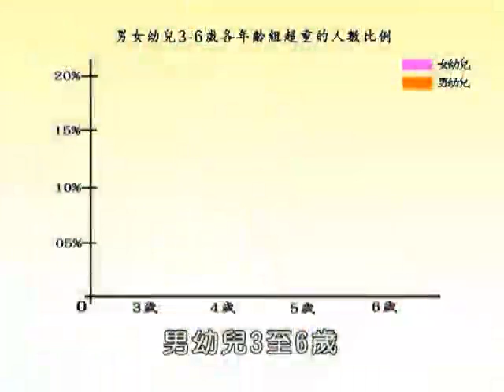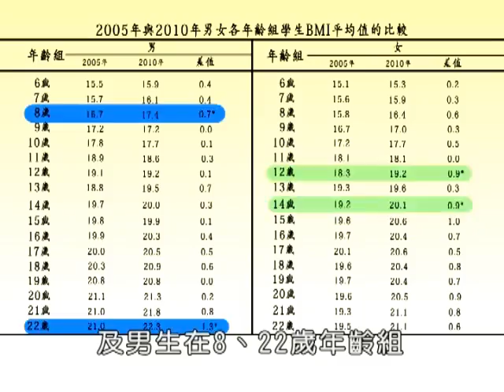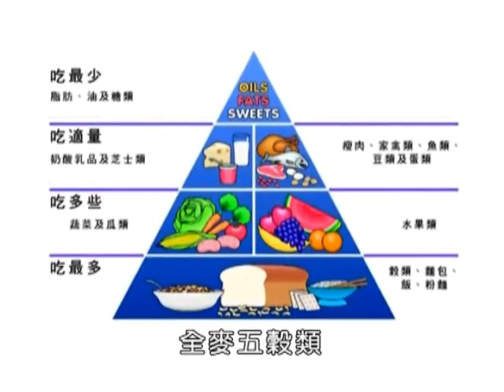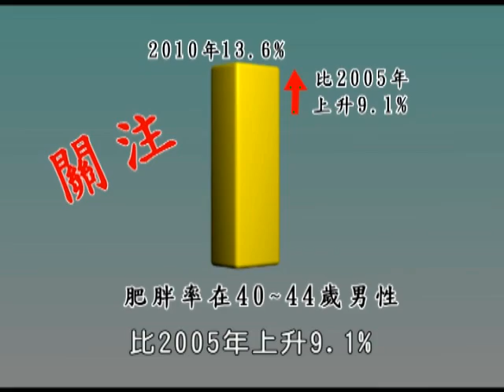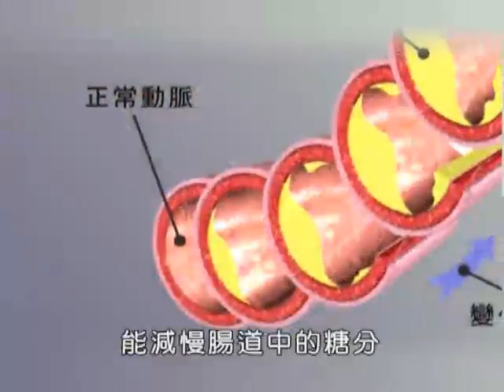【體育局】第六篇 飲食與營養